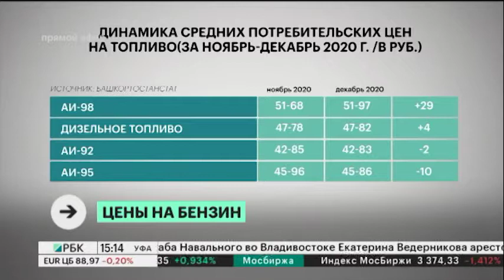280 домов-памятников в Уфе отреставрируют к 2043 году